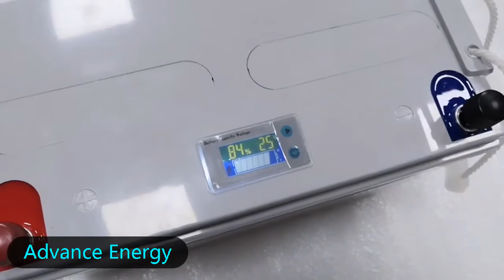Deep Cycle Lithium Ion Battery 12V 100Ah LiFePO4 Battery Pack with BMS LED Indicator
Deep Cycle Lithium Ion Battery 12V 100Ah LiFePO4 Battery Pack with BMS LED Indicator for Solar Energy Storage Boat RV Use